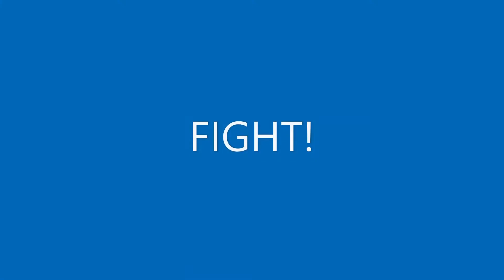FISH MONSTER VS MR MUSCLE #8 - THE BATTLE (Holly?)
yes very epic trust me this video  is good :))))